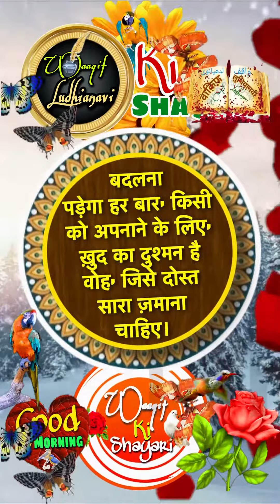Koi Toh Dana Chahiye- Ghazal by Waaqif Ludhianavi